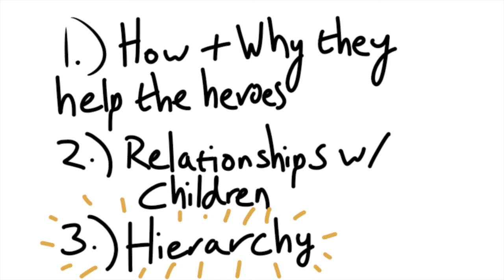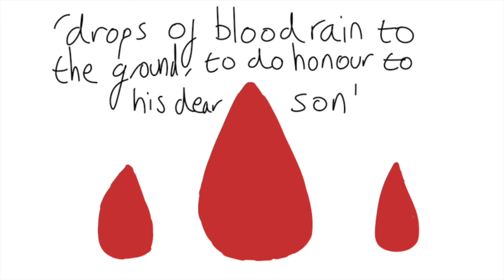The Gods in the Iliad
Thetis in Iliad 24 can be found in issue 63 of the Omnibus magazine